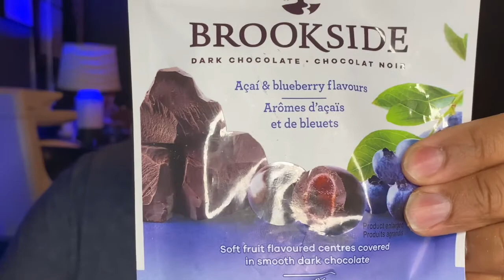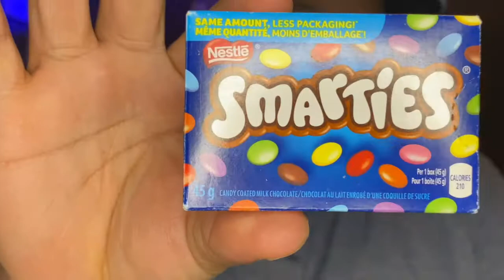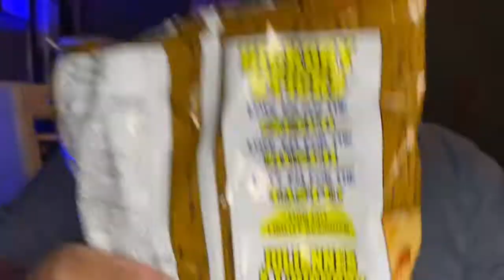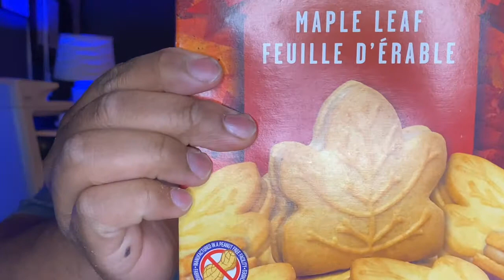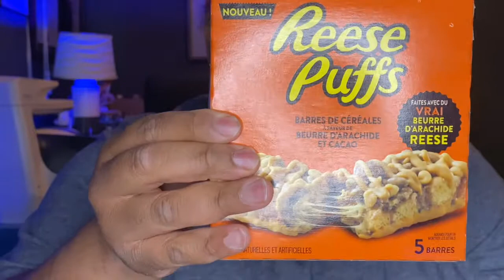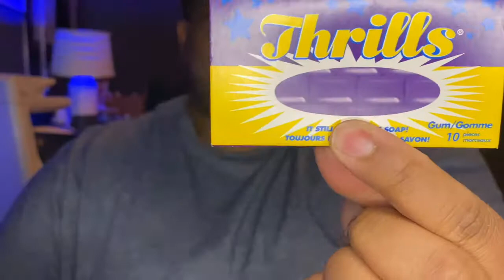American Tries Canadian Snacks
Hey,

I am back trying snacks from Canada. I want to thank Justin Swartz in helping sending these snacks down.